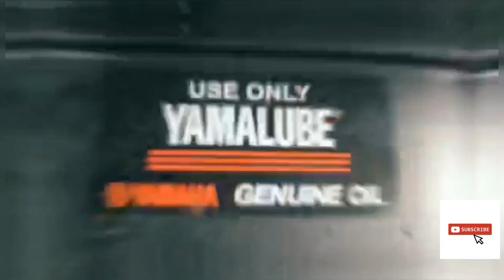THE YAMAHA MIO125,